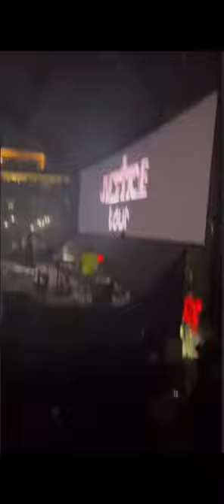JUSTICE TOUR VLOG//Justin Beiber😍*dream come true*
Don’t own any of this music